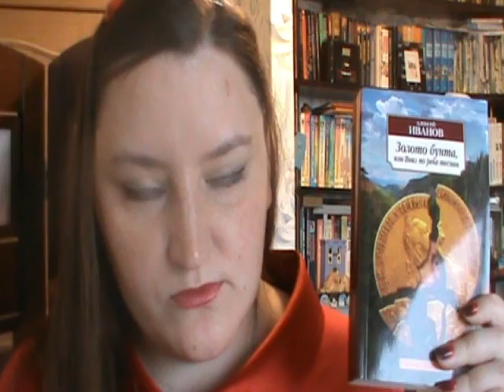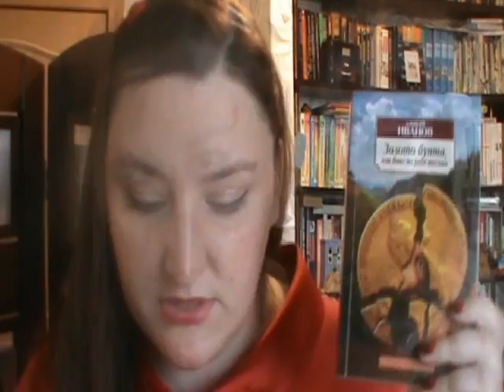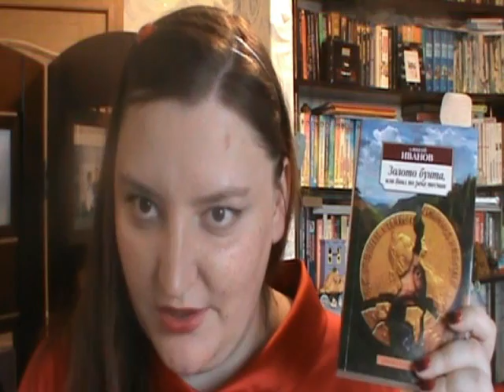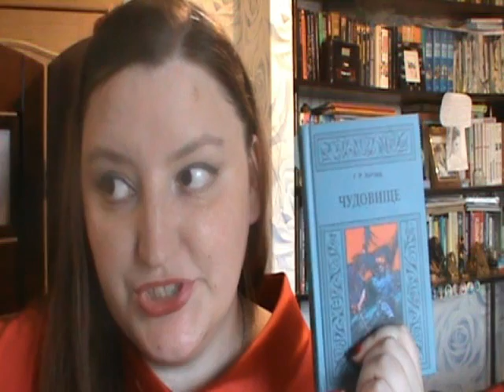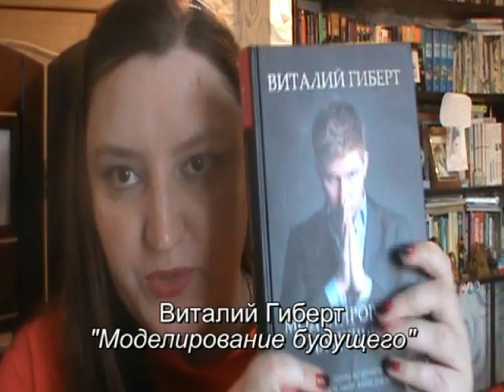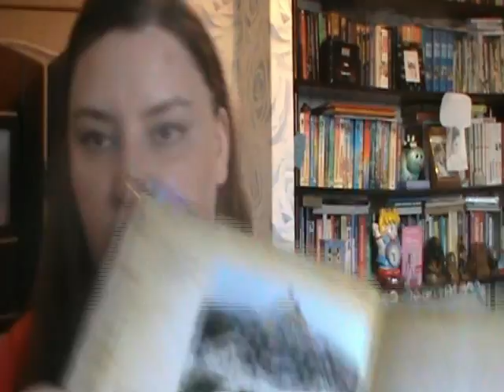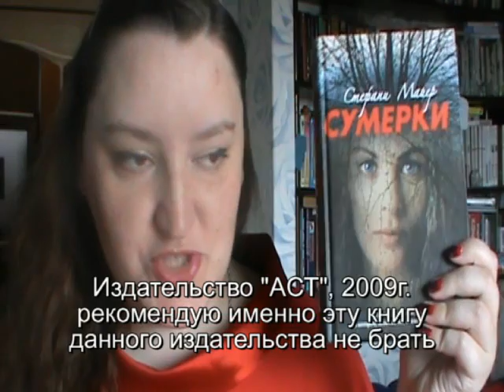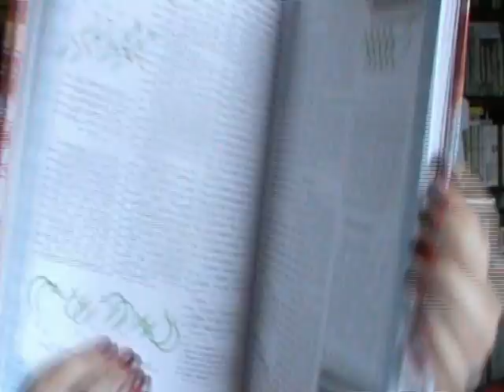Книгоотчетник: апрель 2013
0:22 "Дневники принцессы" Мэг Кэбот
1:46 "Пока я жива" Дженни Даунхэм
3:18 "Счастливая" Э.Сиболд
4:19 "19 минут" Джоди Пиколт
6:14 "Золото бунта или вниз по реке теснин" А.Иванов
9:13 "Княжна с тараканами" Д.Донцова
11:08 "Чудовище" Хаггард
12:22 "Моделирование будущего" В.Гиберт
15:20 "100 великих городов мира" Кубеев
17:41 "Сумерки" С.Майер
18:26 "Русская вышивка" Н.Сотникова